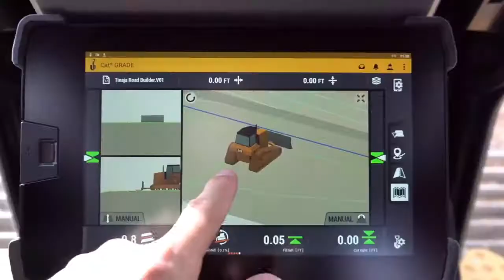BULDOZERUL CAT D5 - SUCCESORUL CELEBRULUI CAT D6N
Creșterea eficienței și a productivității, menținând în același timp costuri de operare scăzute, este o prioritate pentru noi. De aceea, am rescris regulile pentru Cat D5, oferind o serie de tehnologii noi, standard, care sporesc confortul, conectivitatea și eficiența și reduc costurile.